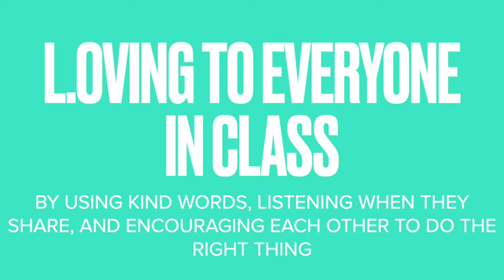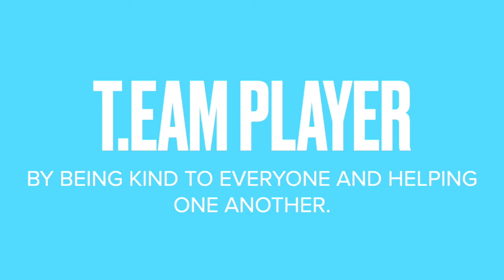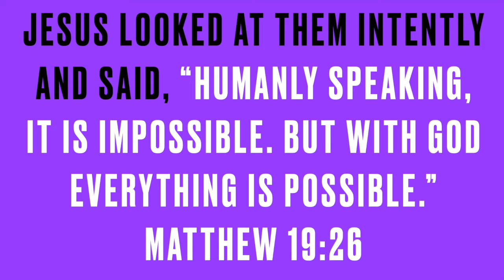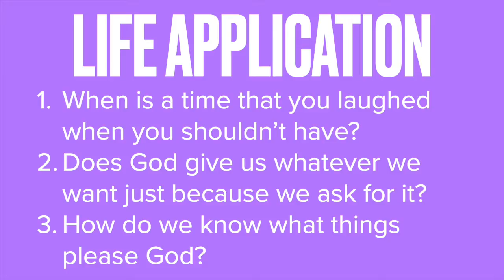CCF KIDS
Children's Church